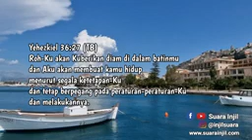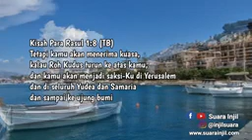5 Juni 2022(1)